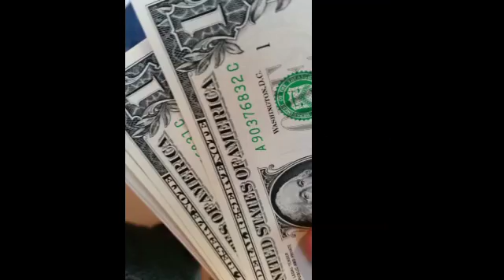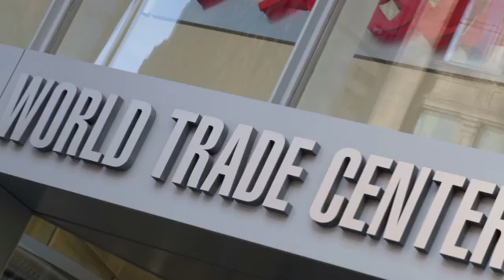New York CityTrip 2016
Trip für 5 Tage nach New York. Gewohnt haben wir in einem Appartement